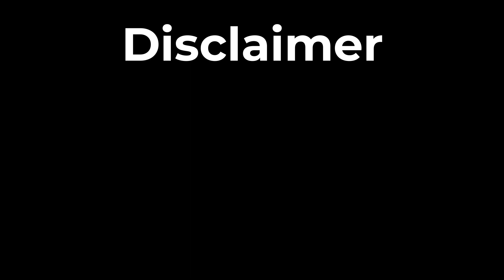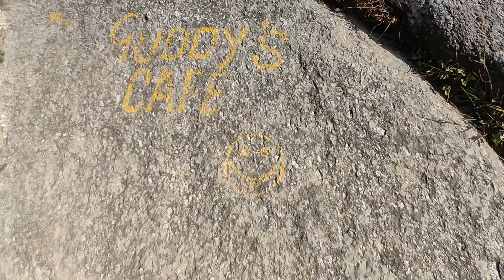Kareri Lake Trek | Himachal Pradesh || TravelWithLavi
HELLO GUYS AND WELCOME BACK TO THE CHANNEL .
Finally Kareri lake. No words.

Build your Brand from Zero to Hero with Sunday Clouds

ASSURE NATURAL SUNSCREEN SPF 40+
Use code:- REF17F0F7B

# BUY THINGS, I USE WHILE TRAVELLING:-
DIGITEK TRIPOT
GORILA TRIPOT
SSD (SATA)
SKYVIK 3 in 1 lens
Metal MOUNT for Mobile
Camera(Realme X2)
COSMIC BYTE:-
HEADPHONE WITH MIC

About channel:-
TravelWithLavi is a Channel Where You Will Find Videos About traveling, Regular vloges, Many More :)